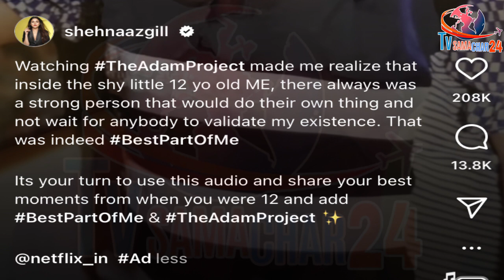शहनाज की नई Video में ये देखना भूल गए होंगे आप | Shehnaaz Gill New Cutest Video | Tv Samachar 24